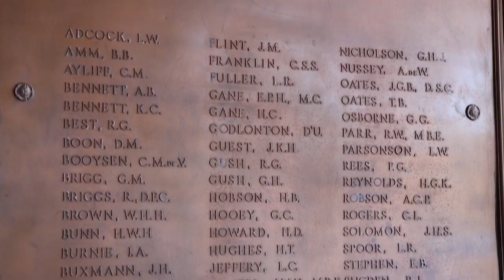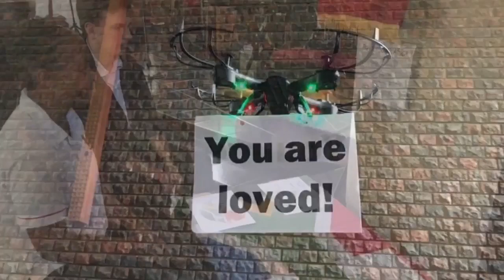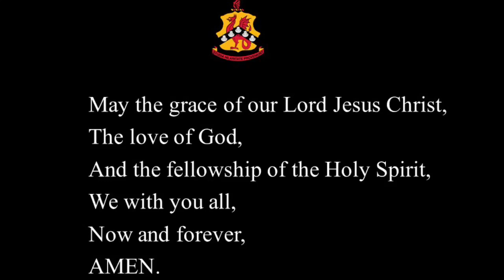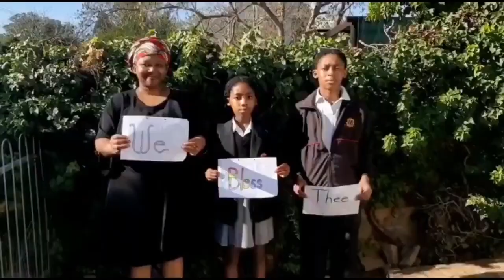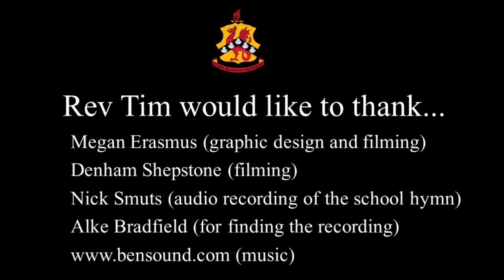58th Chapel Anniversary Service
On Sunday, 26th July 2020, we would have gathered in the Chapel for the 58th Chapel Anniversary Service. Since we were not able to worship together, our Chaplain, Rev Tim Marshall, produced this short tribute.

We trust that it will not only evoke good memories but increase your faith, inspire you to hope, and increase your love.